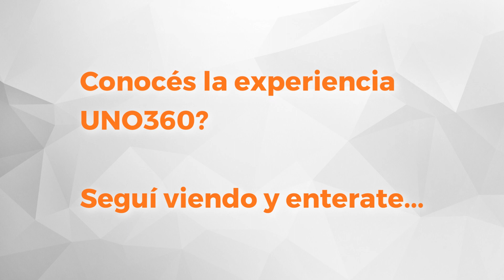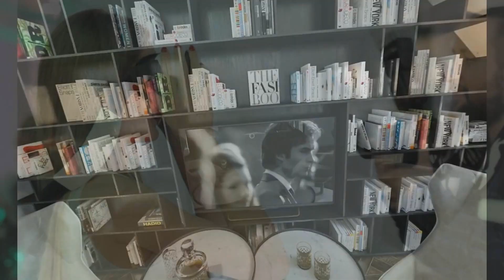UNO Propiedades. Departamento. Catamarca - Sarmiento. En Venta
Piso exclusivo a metros del "Parque España" y el río. Se compone de living comedor, cocina separada por barra divisoria, 1 dormitorio con placard, baño completo con bañera, y amplio patio cubierto con conexión para lavarropas. El edificio cuenta con parrillero, solarium y piscina en la terraza. Posibilidad de 2º dormitorio en patio cubierto.